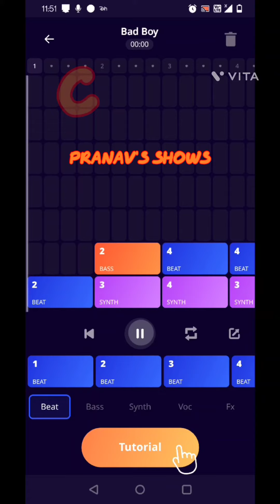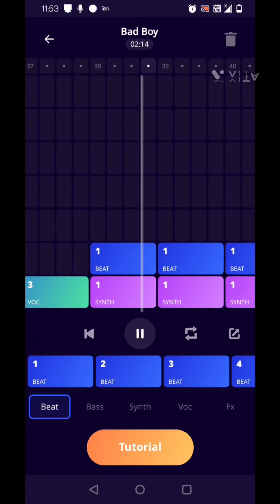Cake [Official Song] By Pranavs Shows